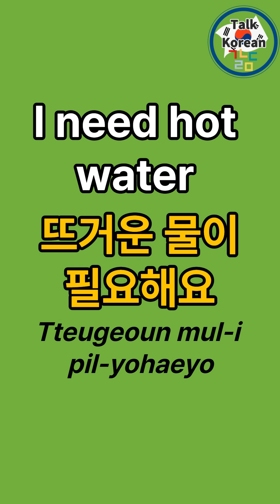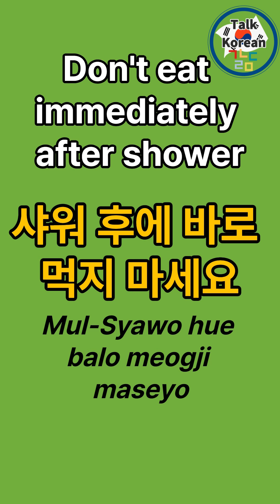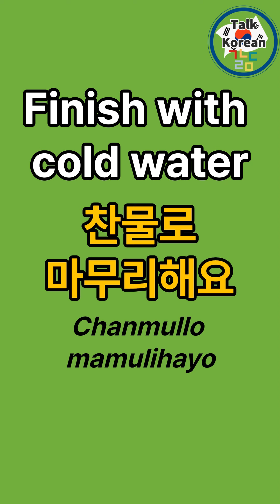Learn Korean with me : (1)ㅣ Easy Lesson for BeginnerㅣKorean Language class